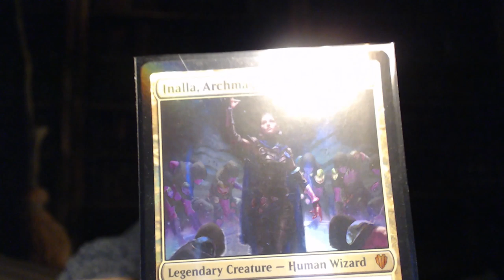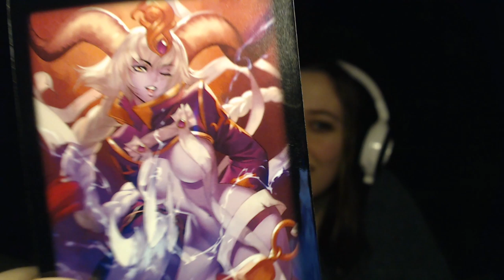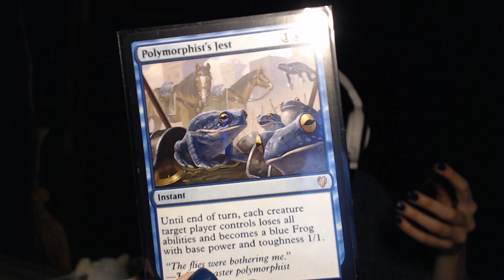[ASMR] • Magic the Gathering • Excited for the Pre-Release • Tapping • Whispering/Rambling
Hi everyone!! Are any of you ready for the pre release???

I'm so excited for it! In this video I fiddle with my commander deck, tap on the box and play with some cards.

A lot of rambling. Had quite a bit of technical difficulties before I did this BUT IT IS ALL GOOD NOW!!! I hope you all enjoy!!

Also thanks for the super awkward thumbnail Youtube x-x I should've taken a custom one haha

• Relax • Sleep • Dream • (˵ ͡~ ͜ʖ ͡°˵)ﾉ⌒♡*:･。.